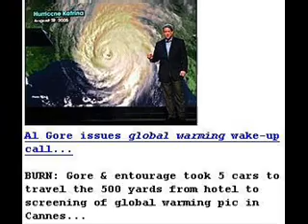Climate Vultures Exploit Myanmar tragedy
Research showing NO increase in hurricane frequency
Briggs, W.M. 2008. On the changes in the number and intensity of North Atlantic tropical cyclones. Journal of Climate, 21, 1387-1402.
Chan, J.C.L. 2007. Decadal variations of intense typhoon occurrence in the western North Pacific. Proceedings of the Royal Society, A., 464, 249-272.
Elsner, J.B., T.H. Jagger, and K.-B. Liu. 2008. Comparison of hurricane return levels using historical and geological records. Journal of Applied Meteorology and Climatology, 47, 368-374.
Emanuel, K, R. Sundararajan, and J. Williams. 2008. Hurricanes and global warming: Results from downscaling IPCC AR4 simulations. Bulletin of the American Meteorological Society, 89, 347-367.
Englehart, P. J., M. D. Lewis, and A. V. Douglas. 2008. Defining the frequency of near-shore tropical cyclone activity in the eastern North Pacific from historical surface observations (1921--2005). Geophysical Research Letters, 35, L03706, doi:10.1029/2007GL032546.
Parisi, F. and R. Lund. 2008. Return periods of continental U.S. hurricanes. Journal of Climate, 18, 403-410.
Zuki, Z. M., and A. R. Lupo. 2008. Interannual variability of tropical cyclone activity in the southern South China Sea. Journal of Geophysical Research, 113, D06106, doi:10.1029/2007JD009218